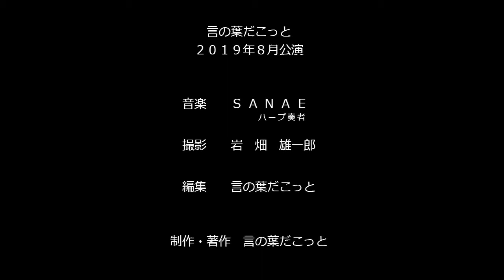【朗読】 特攻隊の手紙 語り：神道明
【朗読チャンネル】言の葉だこっと

2019年8月公演

『特攻隊の手紙』

語り：神道明

【SANAEプロフィール】
エレクトリックハープの日本における第一人者、またアコースティックのグランドハープからアイリッシュハープまでハープでは類稀な技術を持ち、ソロ活動のほか、スタジオワークでも坂東玉三郎や涼風真世、凰稀かなめ、蘭寿とむ等著名人のレコーディングや公演サポート、映画などの劇伴など多ジャンルにおいて幅広く活動中。東京音楽大学出身、日本ハープ協会会員。
2014年FMやまと番組パーソナリティ、弦楽器マガジン・アッコルドにてエッセイの執筆、2015年セカンドアルバム「HARP SHOCK」（bomb-001）リリース。2016年横浜みなとみらい大ホール主催の子供のためのSANAEエレクトリックハープソロコンサートは好評を博す。